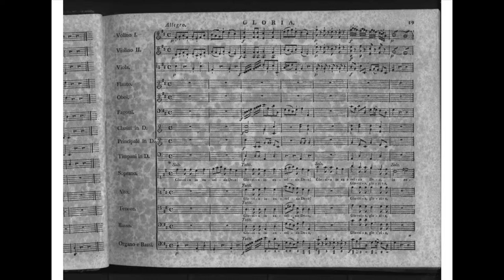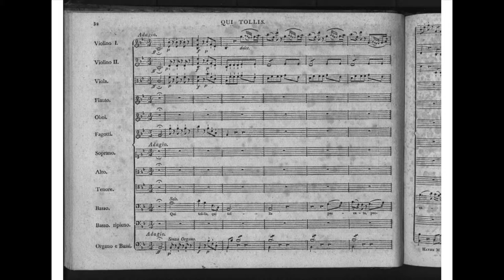Haydn: gloria (nelson-messen) - Bodø Kammerkor - Bodø Orkesterforening - jon fylling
Joseph Haydn: GLORIA (Nelson-messen)
"messe i en urolig tid"
Magnhils Korsvik
Marte Sand
Kristian Krokslett
Henrik Dagfinrud
Bodø Kammerkor
Bodø Orkesterforening
dir: Jon Fylling